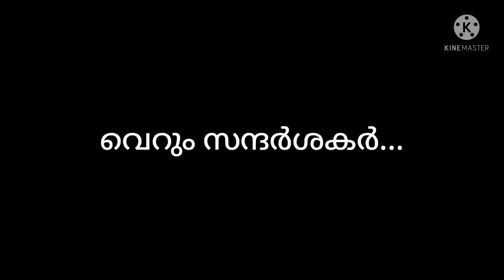പരിസ്ഥിതിദിനാഘോഷം 2021 dpaups thathramkavilkunnu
virtual school environment day celebration 2021